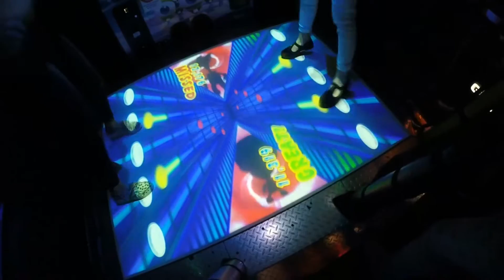DutchGoProGuys: Blariacumcollege lasergaming with our class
Hello, we are the DutchGoProGuys.

We like filming and we like sports. We hope you enjoyed the video.